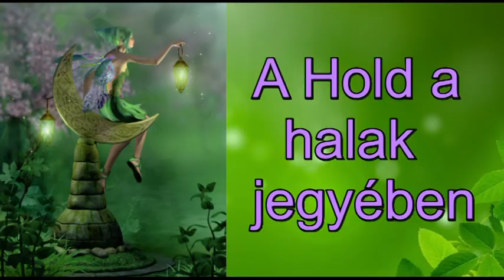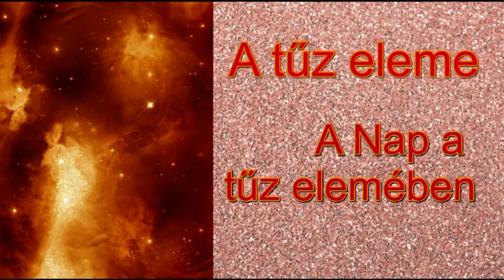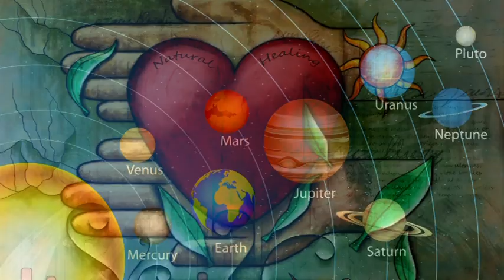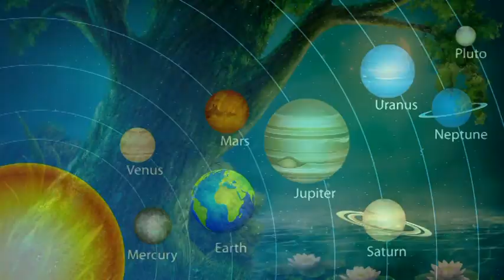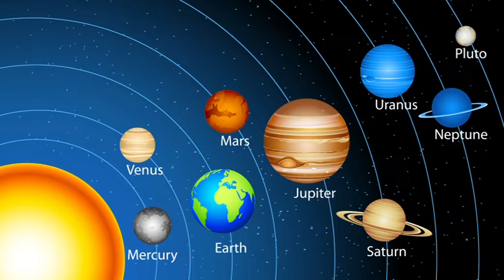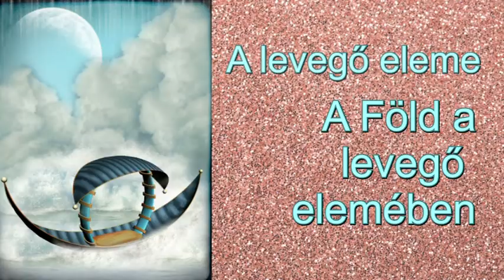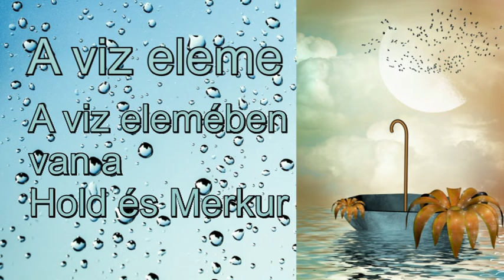Mesebeli asztrológia és a 14. Tithi: Április 22-én